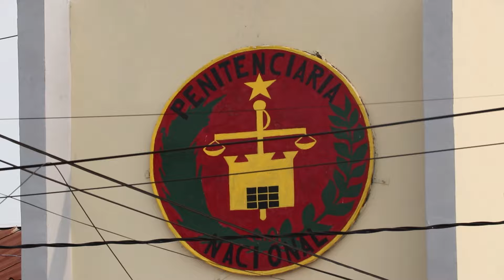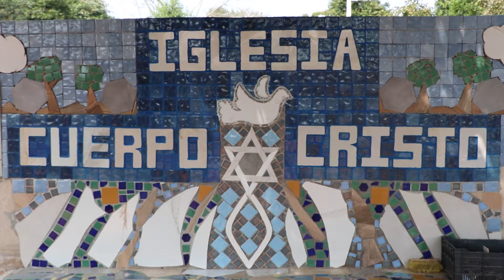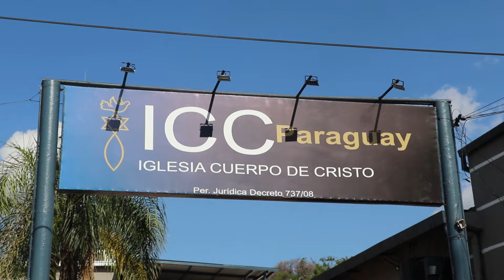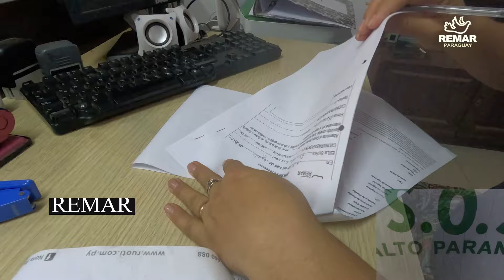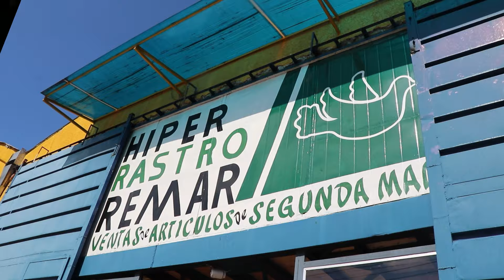INSTITUCIONAL REMAR PARAGUAY 2024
Hace más de 25 años, la ONG REMAR llegó a Paraguay con un firme propósito: servir a Dios y al prójimo ayudando a personas marginadas, especialmente a aquellas que enfrentan problemas de adicción y exclusión social.

Como organización sin fines de lucro, en REMAR abrimos las puertas a quienes deseen ser parte de esta gran familia, guiados por la voluntad y el amor de Jesucristo. Nuestro trabajo continúa gracias al apoyo invaluable de donaciones provenientes de entidades públicas y privadas. Estas contribuciones son el pilar que nos permite expandir la obra de Dios, brindando esperanza y transformando vidas.

Si conoces a alguien que necesita ayuda o estás atravesando esta situación, no dudes en contactarnos al 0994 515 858 .

Te esperamos con los brazos abiertos en nuestra casa central, ubicada en Tte. Ettiene c/ 6 de Enero , en Fernando de la Mora-Zona Norte .

Seguimos trabajando por amor a Dios y al prójimo!